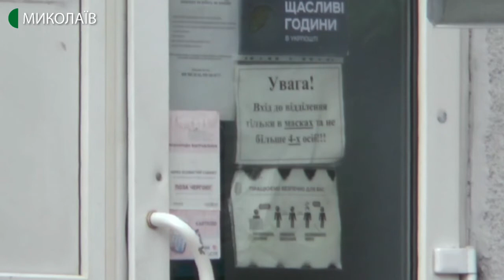Тема дня: Дієвість контролю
У зв’язку із посиленням контролю за дотриманням заходів безпеки, сьогодні у Миколаєві співробітники патрульної поліції та Укртрансбезпеки проводять рейди та штрафують порушників карантинних вимог на транспорті. Наскільки дотримуються миколаївці правил безпеки? Чи є штрафи та посилений контроль дієвими способами нагадування громадянам про небезпеку пандемії? – про це в програмі «Тема дня» 24 червня 2020 року.
Гість прямого ефіру – Віталій Даніла  –  начальник Управління патрульної поліції в Миколаївській області